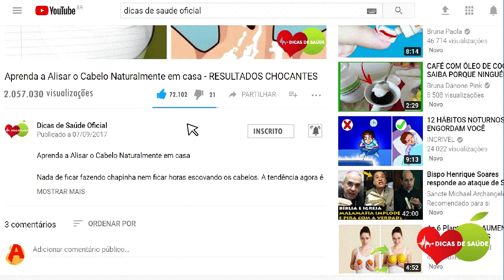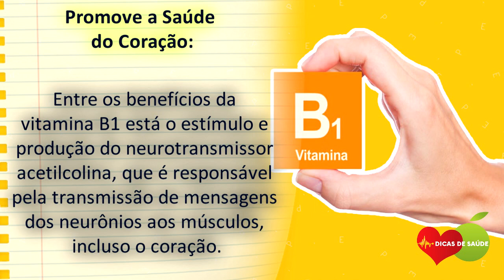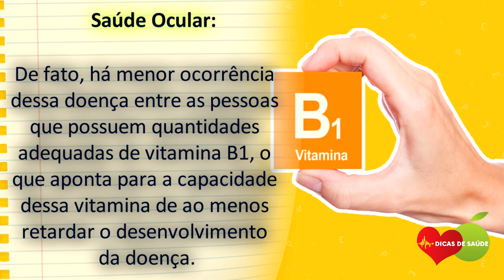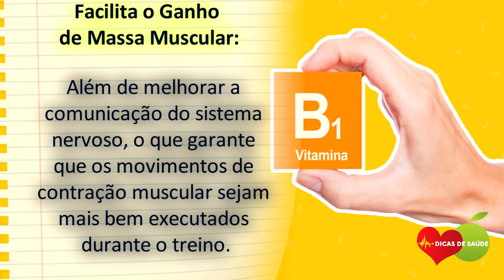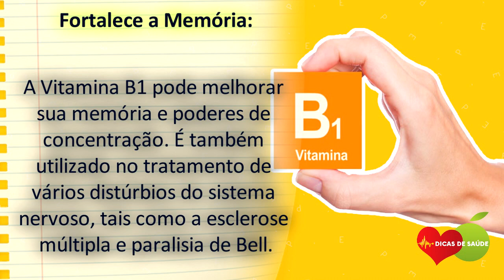Os 10 Benefícios da Vitamina B1 Para Saúde! | Dicas de Saúde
Os 10 Benefícios da Vitamina B1 Para Saúde. Além disso, a vitamina B1, também chamada de tiamina, foi a primeira vitamina do complexo B a ser descoberta.

Em virtude dos benefícios da vitamina B1 para o metabolismo, é importante para a saúde obter diariamente os níveis adequados dessa vitamina, que por ser hidrossolúvel não pode ser armazenada pelo corpo.

Além disso, bons níveis de vitamina B1 zelam pela saúde e pela eficiência do sistema nervoso, contribuindo ainda indiretamente para a perda de peso e para o ganho de massa muscular. Agora, veja os 10 Benefícios da Vitamina B1 Para Saúde.